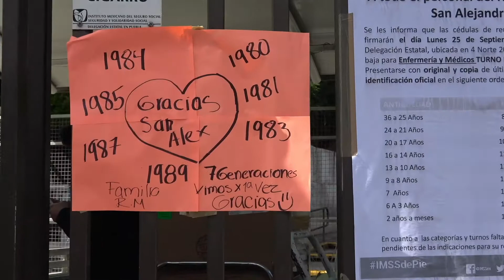Despedida IMSS San Alejandro